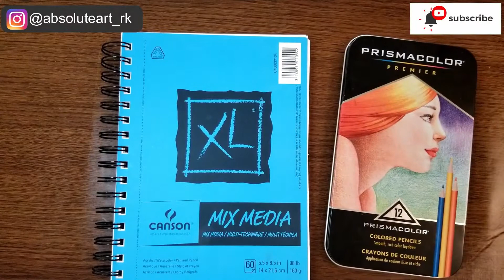Drawing For Halloween | Drawing Halloween Pumpkin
Hey dear Yt fam ,
Halloween is almost near and it's a great time get your creative skills to action. Here's a drawing for halloween from my side. Hope this will inspire you to draw or create something amazing.
Comment down what was the best part of this vdo??
Hope you have enjoyed watching this vdo. If you did, then please don't forget to

HAPPY HALLOWEEN PEOPLE !
STAY SAFE !